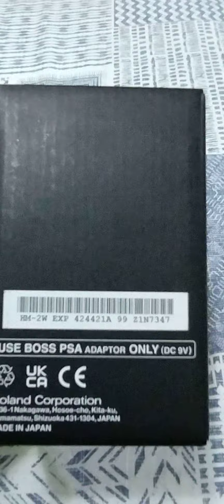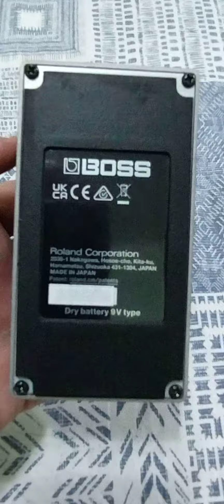Unboxing pedal BOSS HEAVY METAL HM-2w WAZA CRAFT - made in JAPAN- parte 2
Unboxing sem enrolação